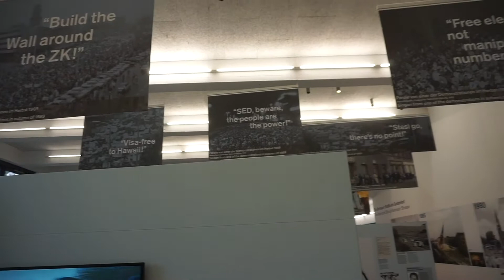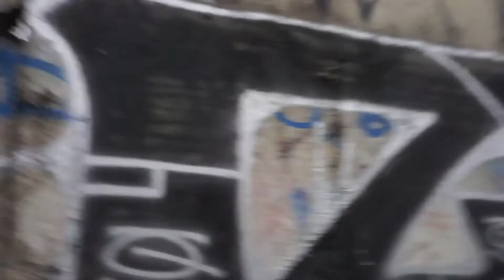โจรล้วงกระเป๋าที่กำแพงเบอร์ลิน | Berlin, Germany | Hardcore Backpacker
ล้วงกระเป๋าที่เบอร์ลิน

Facebook Fanpage : Hardcore Backpacker